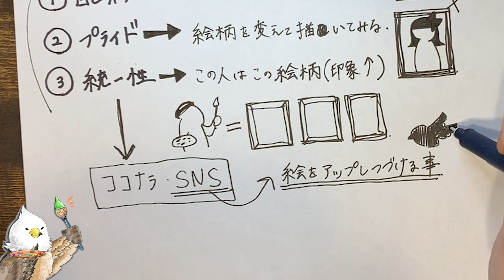【あなたの絵が売れない理由は3つ】絵で生きてる私が体験談から解説。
最初は誰だって辛いものよ…。